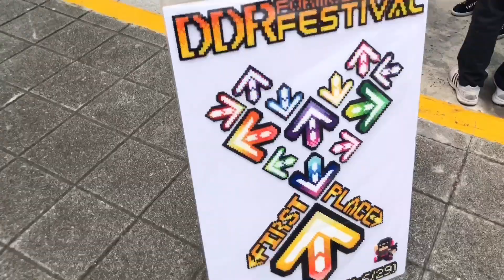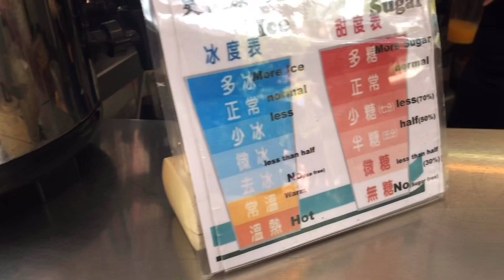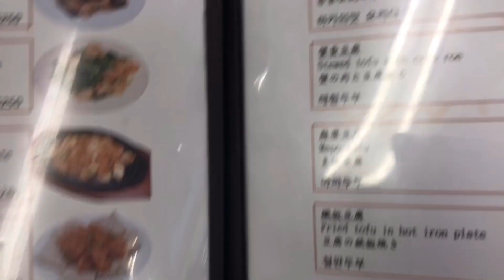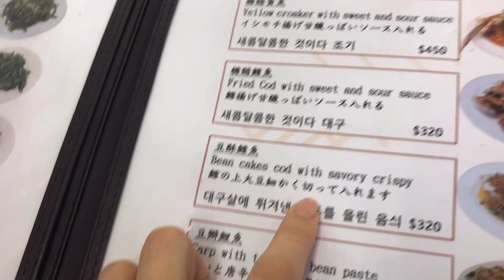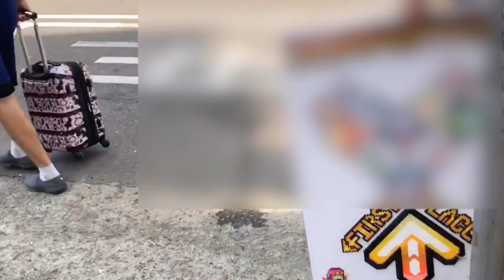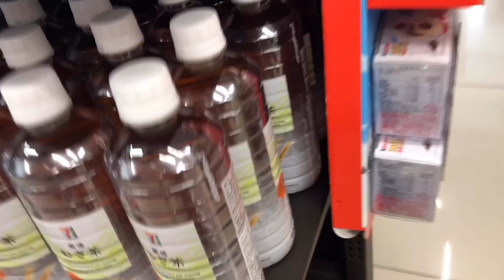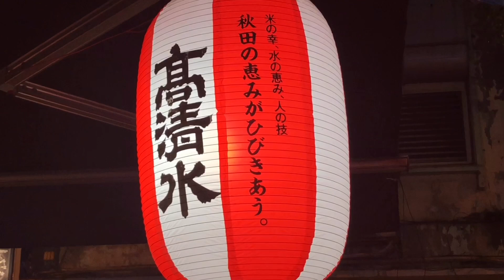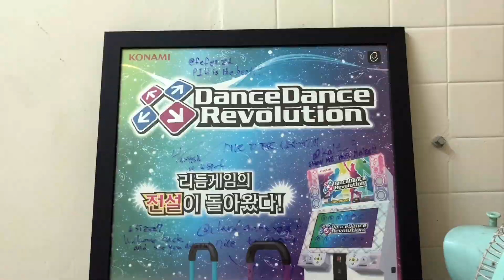【台湾遠征 #7】3日目 屋台で食事 Taiwan Travel (There are English subtitles)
DDR台灣
プレー動画1つだけ